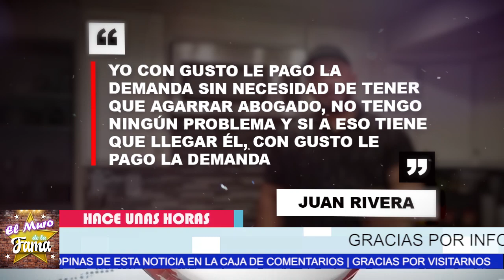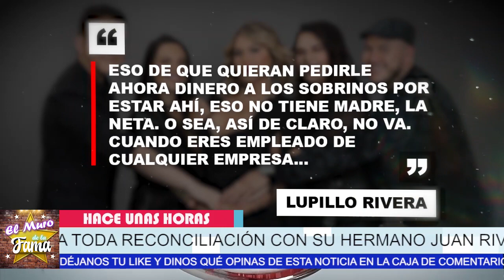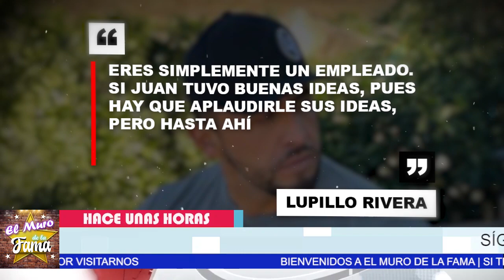🔴𝗗𝗘 𝗨𝗟𝗧𝗜𝗠𝗔 𝗛𝗢𝗥𝗔: Se Ven Las Caras Y No Se Perdonan Juan Y Lupillo Rivera😱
𝗨𝗹𝘁𝗶𝗺𝗮 𝗛𝗼𝗿𝗮:Lupillo Rivera Destapó 𝗠𝗔𝗦 𝗥0𝗕0𝗦 𝗗𝗲 𝗝𝘂𝗮𝗻 𝗬 𝗥𝗼𝘀𝗶𝗲 𝗥𝗶𝘃𝗲𝗿𝗮  Con La 𝗛𝗲𝗿𝗲𝗻𝗰𝗶𝗮 Chiquis Rivera

Lupillo muestra Evidencias y Despotrica Contra Juan Y Rosie Rivera, y dejó claro que apoya a sus sobrinos en la polémica que enfrentan con sus tíos

“No tiene ma…”: Lupillo Rivera reprueba que su hermano Juan pida más dinero a sus sobrinos | GYF

elmurodelafama

¡ BIENVENIDOS ‼️

Entertainment
Television program
noticias de espectaculos
espectaculos noticias
noticias de la farandula
tv mexicana
Televisa espectaculos
chismes
escandalo de los famosos 2021
farandula 2021
chisme de farandula
karol tamiko
programa hoy
suelta la sopa
polemica
Ventaneando